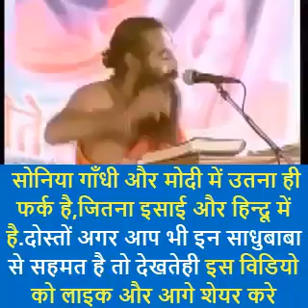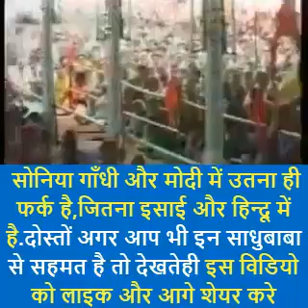Soniya Gandhi Aur Modi Me Kya Fark ?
Video from Jay Pandey❤